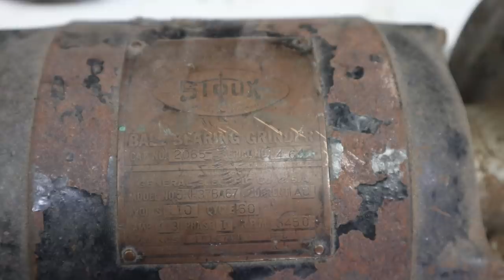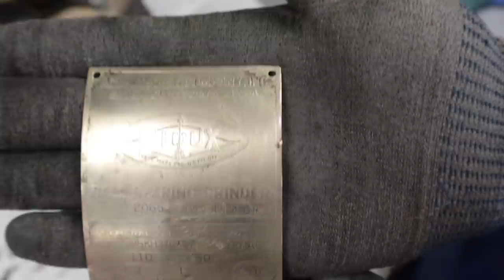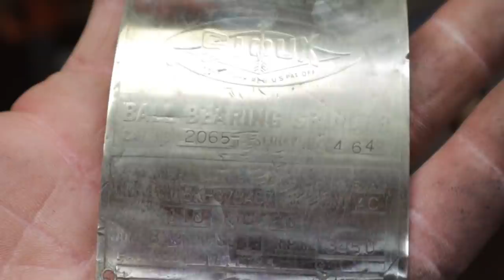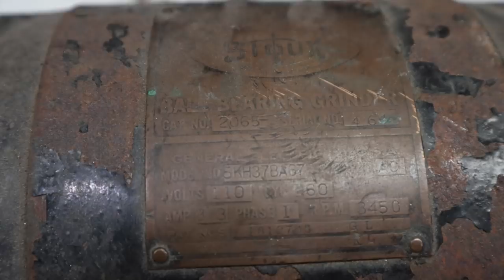90 Year Old Bench Grinder ~ RESTORATION ~ How did this one SURVIVE the WWII Scrap Yard?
This bench grinder was made in the 1930’s and somehow survived the mass amount of metal scrapping being done during World War II!  I was told that there was NO way I could get it to run again! Let’s see if we can prove them WRONG!

This is a Sioux Ball Bearing Grinder made by Albertson & Company Inc. in Sioux City, Iowa here in the good ol USA!

I believe the switch went bad, so I replaced that. I also replaced the bearings to it'll run smooth for YEARS to come!!

Let me know your thoughts! Thanks for stopping by!

I truly appreciate your time and support!

LOTS TO COME!